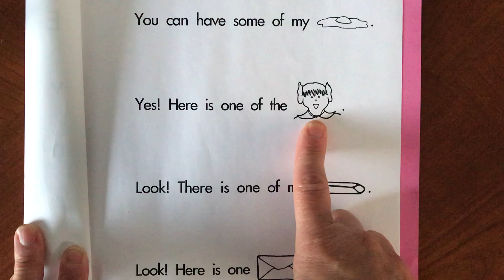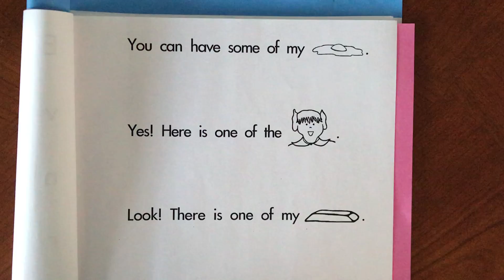Sight word sentences Fetzer B-18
Fetzer B-18